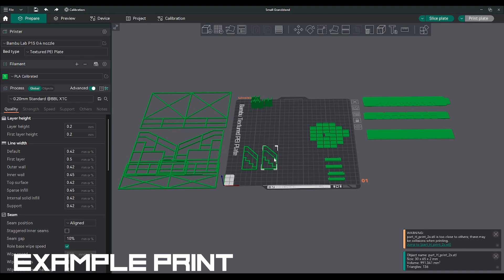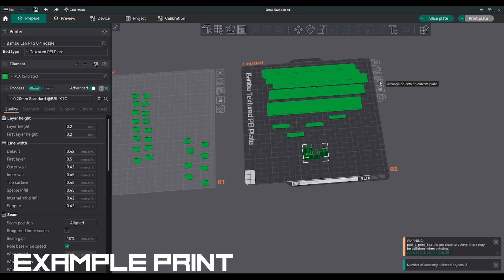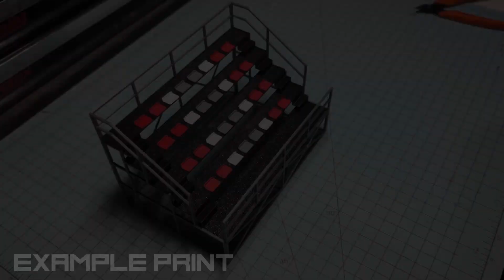3D Printing Tips for Better Results!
Welcome to a thrilling journey into the world of slot car customization! In this video, we dive deep into enhancing your slot car experience with valuable 3D printing tips. We'll explore essential topics like choosing the right Slicer Software for precision, the step-by-step process of building a project from start to finish, basic tips to elevate your printing game, and we'll cap it off with an insightful example print that showcases the incredible results you can achieve. Get ready to accelerate your slot car adventures with these game-changing insights. Let's rev up those engines and embark on a new level of slot car excitement! 🏎️✨

00:19 - Intro
00:57 - Slicer Software
01:48 - Building a Project
02:59 - Basic Tips
08:21 - Example Print